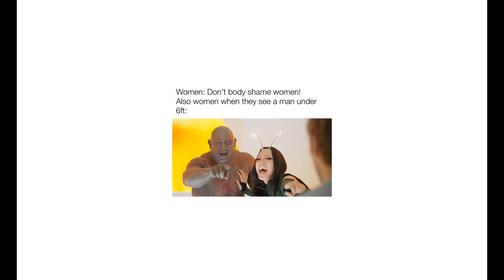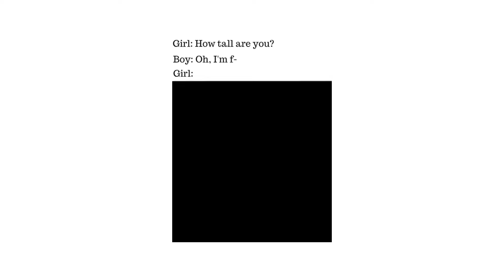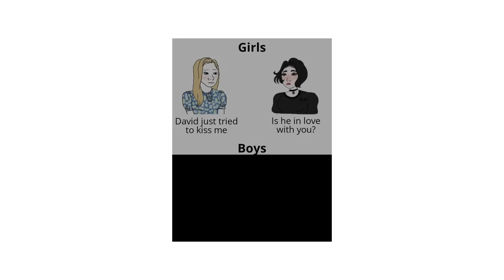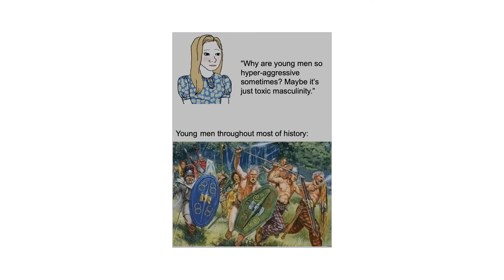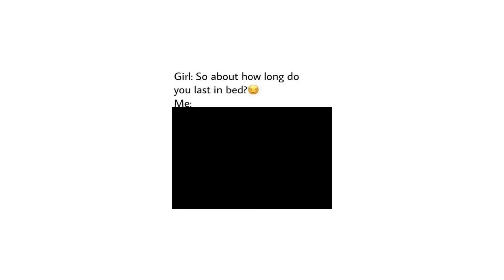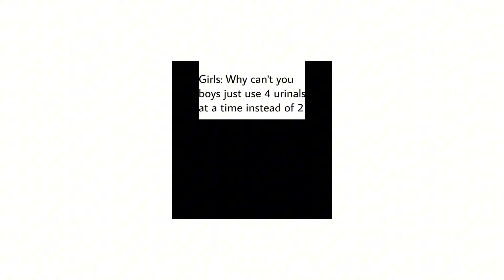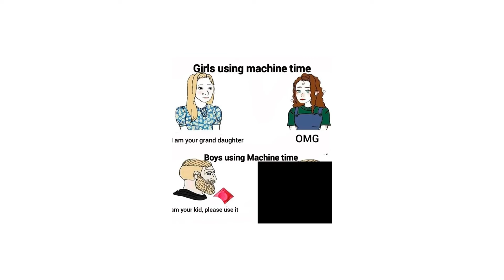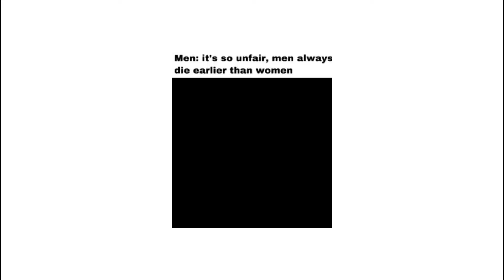Boys vs Girls Memes 27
😂 Welcome to  BOYS VS GIRLS MEMES! 🌟

Get ready for the ultimate showdown of laughs! From hilarious gender stereotypes to epic comebacks, we bring you the funniest, most relatable, and meme-worthy moments from the battle of boys vs girls.

🌟 What You’ll Find Here:
🤣 Hilarious memes about boys vs girls in everyday life.
💥 Funny skits and parodies showcasing the gender rivalry.
⚡ Relatable moments that will have you saying, “That’s so true!”
🔥 Creative and fresh takes on the age-old Boys vs Girls debates.

Whether you’re here to laugh at the boys, the girls, or just the chaos of it all, this is the channel for you!